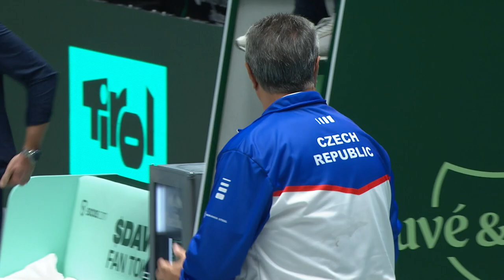Evans vs Machac | GREAT BRITAIN vs CEZCH REPUBLIC | Group C Match 1 Highlights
🎾 Find the latest videos from Davis Cup by Rakuten Madrid Finals, including highlights, best shots, players interviews, funny moments, behind the scenes and much more.